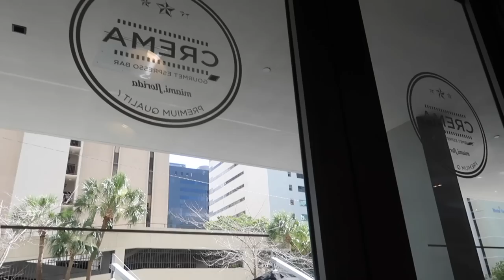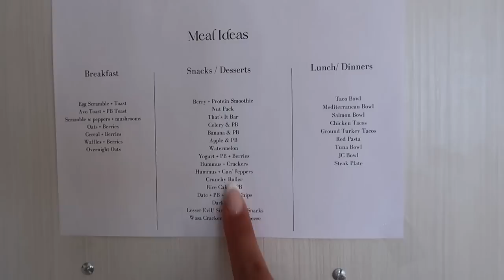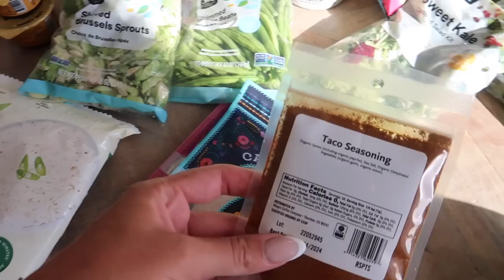WEEKEND IN MY LIFE MIAMI VLOG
I’m hosting my first ROOTS RETREAT! This is a mindset & wellness retreat here in Miami FL Oct 6-9!

Links mentioned:
Amazon Crop Sports Bra
Lululemon Bag

FULL OF JOY PODCAST
Follow Full of Joy Podcast on IG @fullofjoypodcast
Listen here: beacons.page/fullofjoypodcast

Amazon Storefront